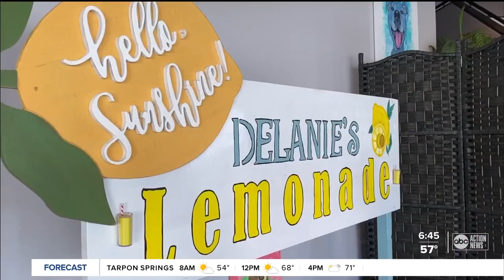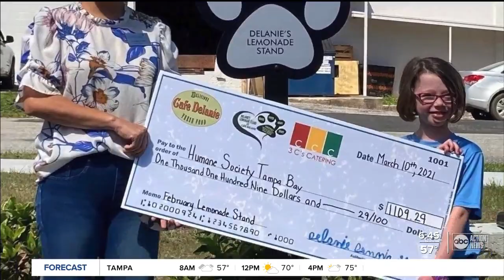Delanie's Lemonade Stand Adoption Fair to feature dozens of rescued pets looking for a forever home